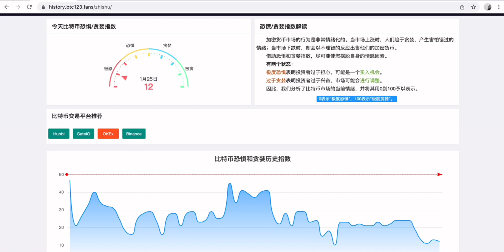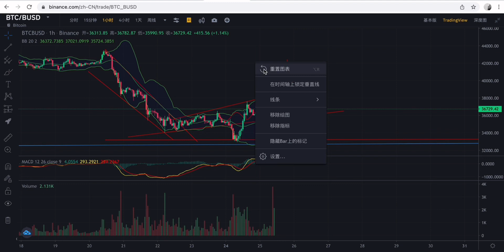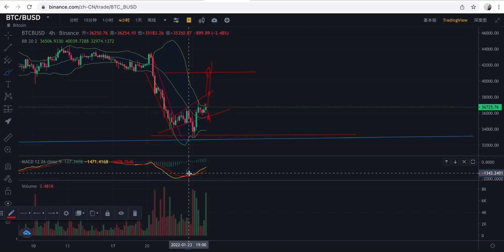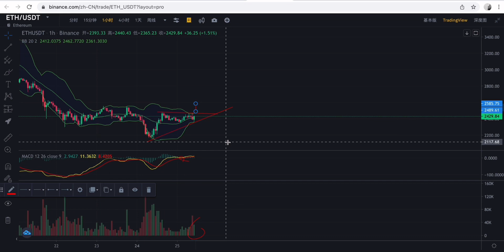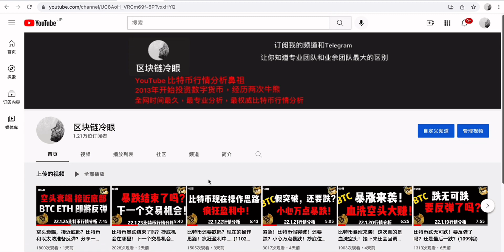比特幣極限反彈！蠢蠢欲動，多頭難道要起勢？華爾街大佬拉盤，不給你機會！(1105期)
点击链接学习：从小白到币圈大神，币圈顶级课程！五马推车战法技术交易学习链接：

大陆用户翻墙，海外用户可以用.

大陆用户翻墙➕身份验证可以使用（海外用户不受影响）

大陆用户不可用（海外用户可以用）
Bitget 交易所注册链接:

大陆用户翻墙➕海外机构身份➕海外邮箱注册（不要绑定大陆手机号）可以用（其他国家不受影响

關注Twitter:比特幣